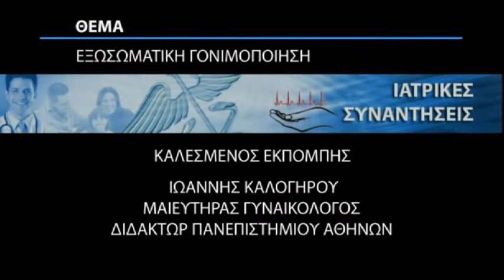Κονδυλώματα, ινομυώματα μήτρας, εξωσωματική - Ιωάννης Καλογήρου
Ο Ιωάννης Καλογήρου,μαιευτήρας - Γυναικολόγος μιλάει αποκλειστικά στον Μιχάλη Γκαγιωγιάκη για τα κονδυλώματα, τα - ινομυώματα μήτρας και για την εξωσωματική γονιμοποίηση